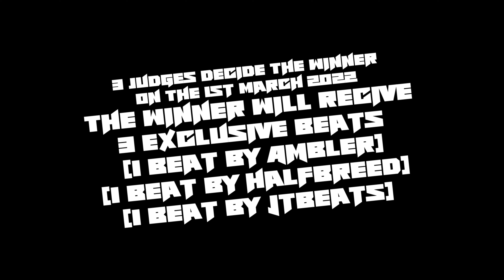KiloExpress Tv - E.Dub - Designated Hyper Challenge